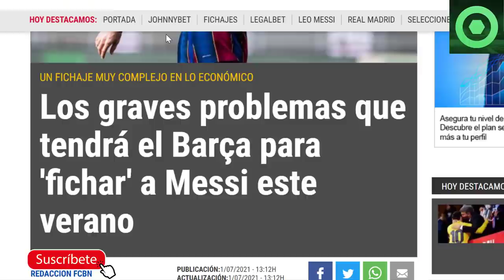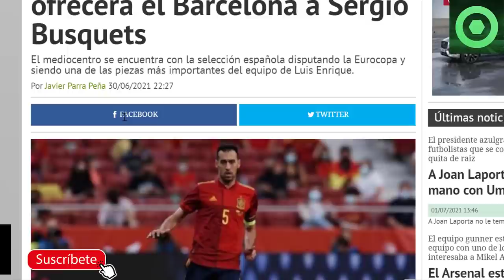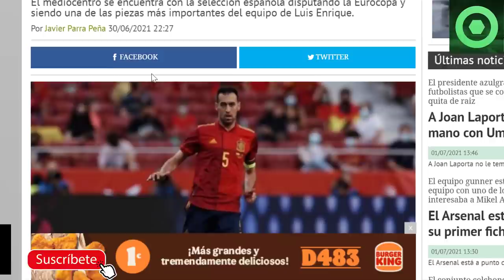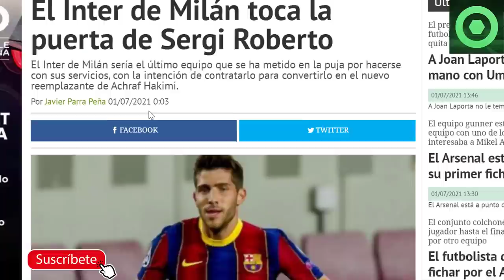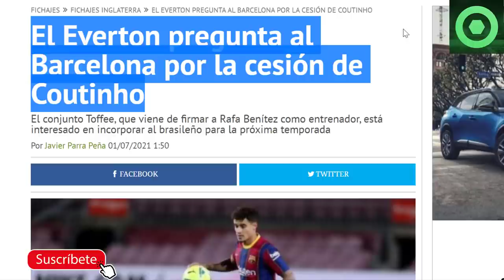🟥MALAS NOTICIAS de LEO MESSI 🟥El INTER a por un PESO PESADO del BARÇA🟥OFERTA a BUSQUETS 🟥 COUTINHO🔴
Fuentes:
fcbarcelonanoticias
fichajes net